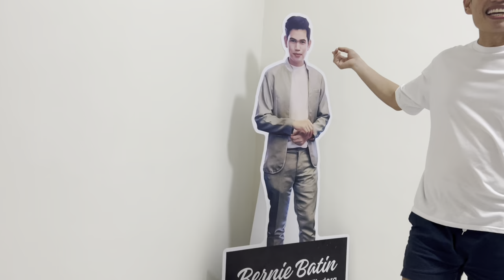BERNIE BATIN OFFICIAL HOUSE TOUR